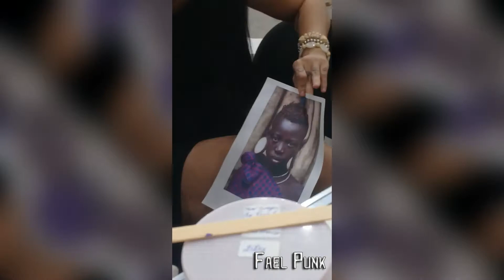Tattoo week 2020